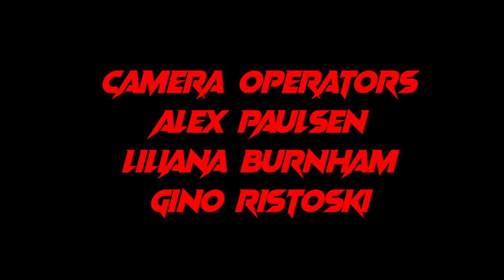Sightline (proof of concept) | A Stingray Cinematic Productions Short Film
A proof of concept for a future action film. Had a lot of fun working with my crew on this one.

Music used From the Cyberpunk2077 OST